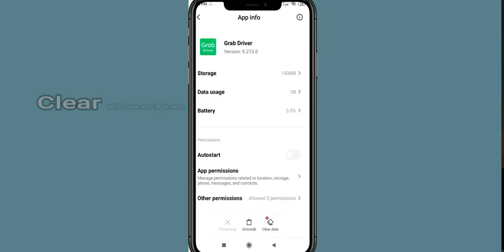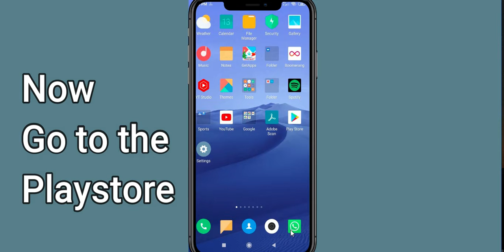How to Fix Grab Driver Black Screen Error Problem in Android & iOS 100% Solution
In this Video tutorial, i will show you how to fix  Grab Driver Mobile Black Screen Error in Your android mobile phone. If you are facing same problem in your android phone then it will help you to get rid of this issue.